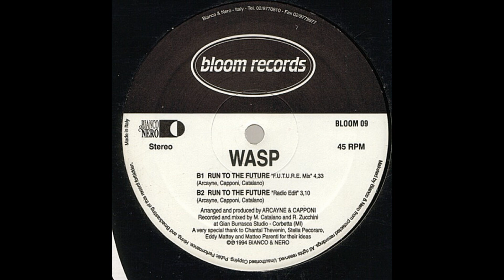Wasp - Run To The Future (Radio Edit) [1994, Italodance]